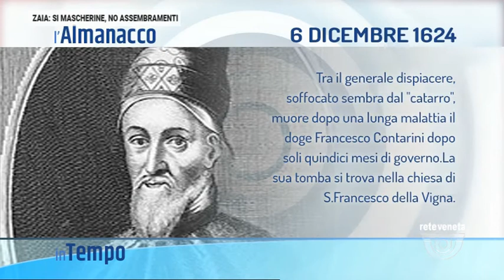IN TEMPO | 06/12/2020 05:00